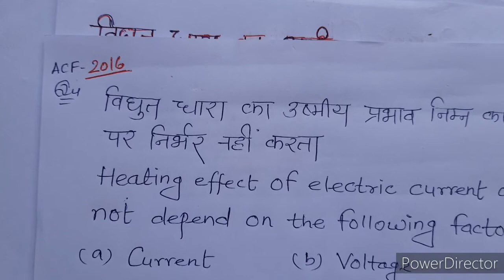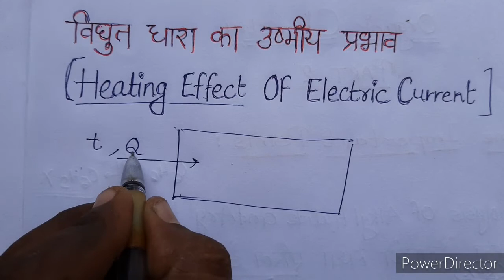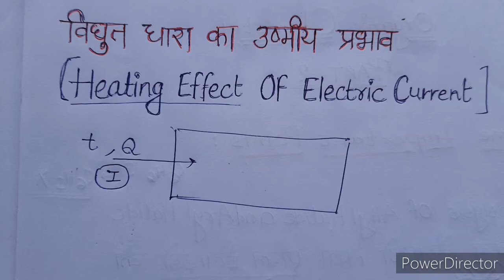CGPSC ACF Ranger।। Heating Effect Of Electric Current । physics